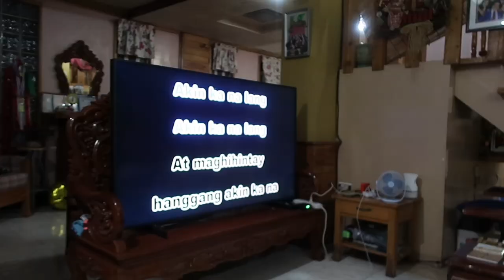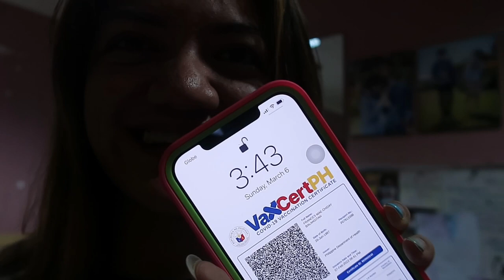DINNER AT LADY’S CRIB | Frances Mae B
Hi, guys! I’m back with with vlogging again ;) Vlog ulit tayo hihi hope you enjoy watching!